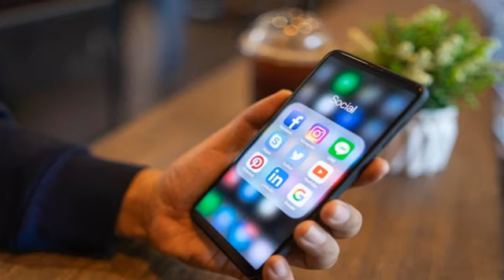قصيدة جميلة في الحذر من نشر الشر في النت (الإنترنت)